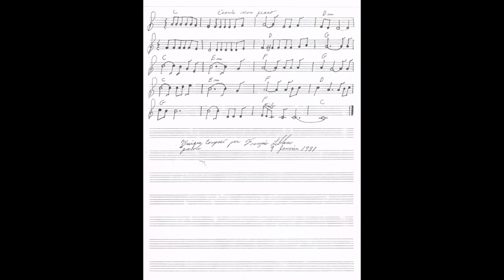Ecoute mon piano Francois Leblanc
Voici ma compo "Écoute mon piano" que j'ai écrit à 18 ans et qui m'a suivi toute ma vie en version studio maison pendant le confinement.